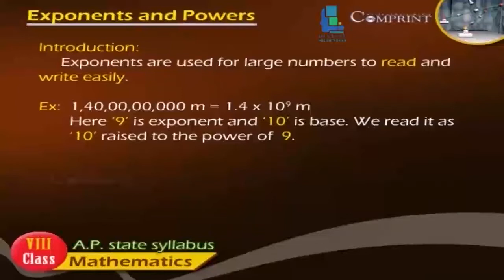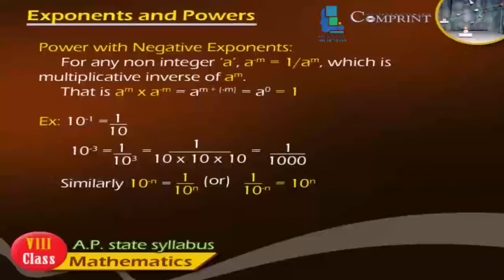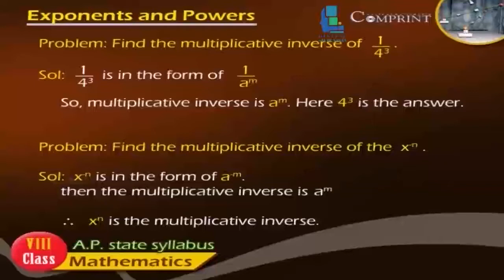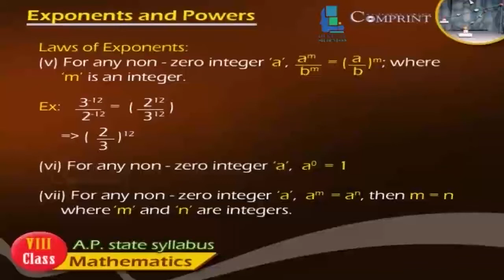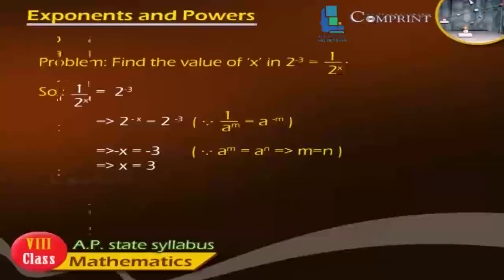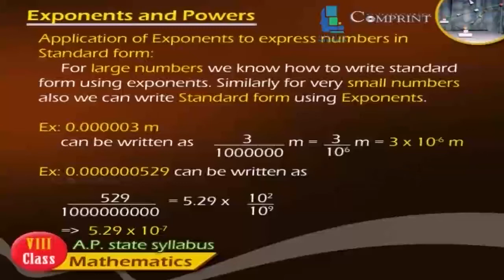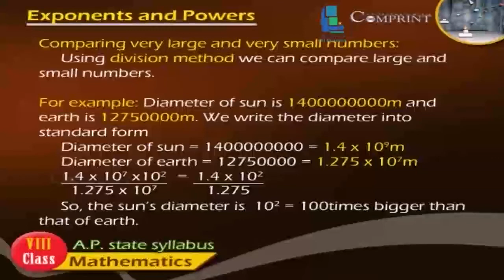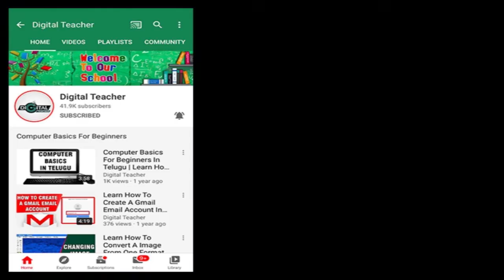8th Class Maths || Exponents And Powers || 2020 New Syllabus || Digital Teacher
8th Class Maths || Exponents And Powers || 2020 New Syllabus || Digital Teacher

Exponents And Powers,8th Class Biology, English Medium. AP And Telangana State Syllabus Online by Digital Teacher.